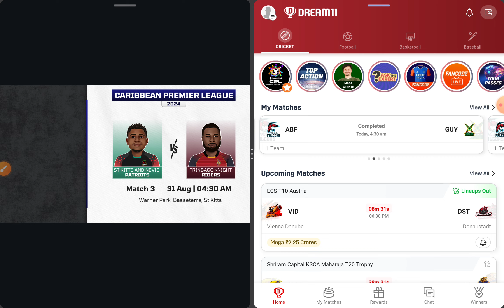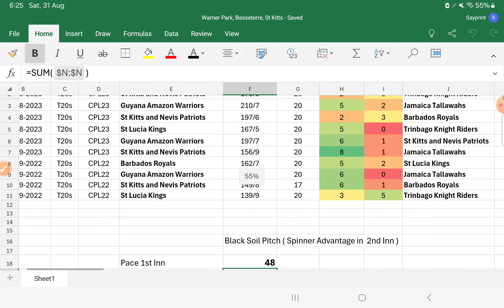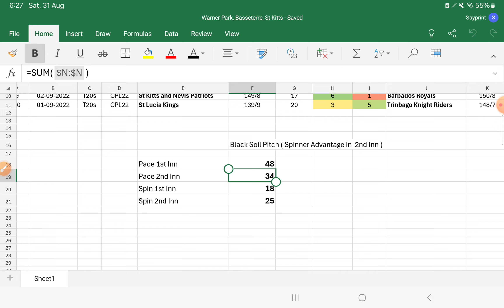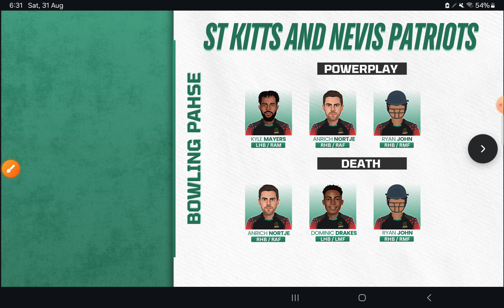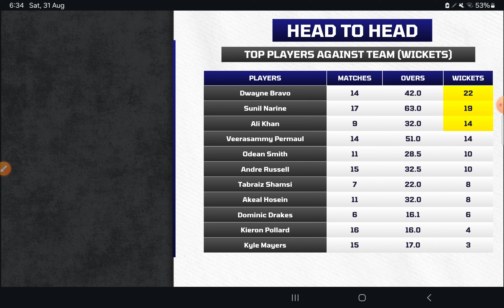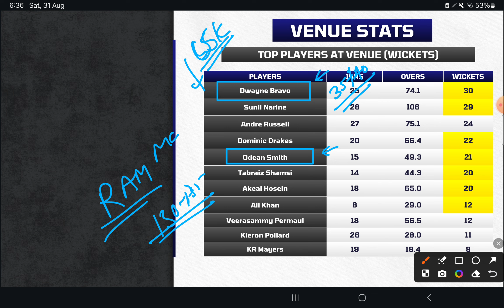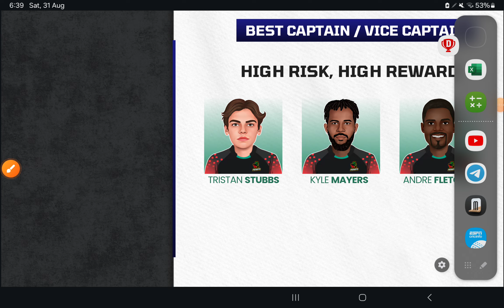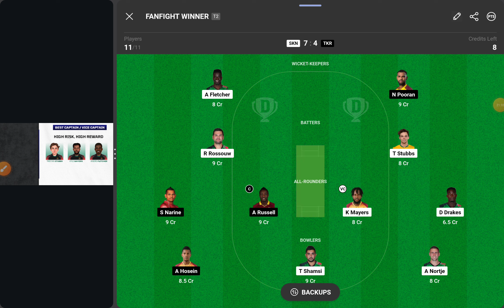SKN vs TKR Dream11, SKN vs TKR Dream11 Prediction, SKN vs TKR Dream11 Team, Match 3, CPL 2024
SKN vs TKR Dream11 Prediction | CPL 2024 Match 3 | Best Fantasy Picks, Pitch Report & Player Stats

Description:

Welcome to our comprehensive Dream11 prediction video for Match 3 of the Caribbean Premier League (CPL) 2024, featuring St Kitts and Nevis Patriots (SKN) vs Trinbago Knight Riders (TKR). The match is set to take place at Warner Park, Basseterre, St Kitts on August 31, 2024, and this video will provide you with all the key insights needed to build a winning Dream11 fantasy team. We will cover the pitch report, player stats, head-to-head records, and the best fantasy picks for this exciting match.

📅 Match Details:

Teams: St Kitts and Nevis Patriots (SKN) vs Trinbago Knight Riders (TKR)
Match: Match 3, Caribbean Premier League (CPL) 2024
Venue: Warner Park, Basseterre, St Kitts
Date & Time: August 31, 2024
🎥 What You’ll Find in This Video:

Warner Park Pitch Report:

Get a thorough analysis of the pitch conditions at Warner Park. Understand how the pitch might behave in this match, including information on bounce, spin, and pace, and how these factors could impact both batting and bowling strategies.
Best Dream11 Team for SKN vs TKR:

Find expert Dream11 fantasy team suggestions tailored for this match. We will provide the best choices for captain and vice-captain, as well as highlight key players who could score the most points in your fantasy team.
Player Stats and Key Performers:

Dive into player statistics and recent performances of both SKN and TKR squads. We’ll break down which players are in form, who could be the game-changers, and which players offer the most value for your Dream11 team.
Head-to-Head Records:

Review the historical head-to-head records between St Kitts and Nevis Patriots and Trinbago Knight Riders. Learn from their past matchups and how these teams have performed against each other, which could give you an edge in your fantasy predictions.
Dream11 Teams for Mega Contest:

Receive Dream11 team suggestions optimized for the mega contest. Our recommendations are designed to help you craft a competitive team for larger leagues, featuring smart picks and differential players.
🔍 Keywords for Enhanced Search Ranking: SKN vs TKR Dream11 Prediction, St Kitts and Nevis Patriots vs Trinbago Knight Riders, CPL 2024 Dream11 Tips, Match 3 CPL 2024 Dream11 Team, Warner Park Pitch Report, Best Dream11 Picks SKN vs TKR, Dream11 Team for CPL 2024, Today Dream11 Team SKN vs TKR, Fantasy Cricket Prediction CPL 2024, SKN vs TKR Player Stats, Dream11 Mega Contest Team CPL 2024, CPL 2024 Match Preview, Dream11 Fantasy Tips SKN vs TKR.

📊 Why You Should Watch This Video: This video is designed to give you an edge in your Dream11 fantasy leagues with detailed analysis and expert predictions. Whether you’re a seasoned player or a newcomer to fantasy cricket, our breakdown of the match will help you make informed decisions and build a successful Dream11 team.

We love discussing fantasy strategies and hearing your opinions!

Enjoy the match and good luck with your Dream11 teams!

SKN vs TKR Dream11 Prediction, St Kitts and Nevis Patriots vs Trinbago Knight Riders, CPL 2024 Dream11 Team, CPL Match 3 Dream11 Tips, Warner Park Pitch Report, Dream11 Best Team for SKN vs TKR, Fantasy Cricket CPL 2024, Dream11 Team Suggestions, SKN vs TKR Player Stats, Dream11 Tips CPL 2024, CPL 2024 Dream11 Mega Contest Team, Fantasy Cricket Tips, SKN vs TKR Match Preview, Dream11 Expert Picks.